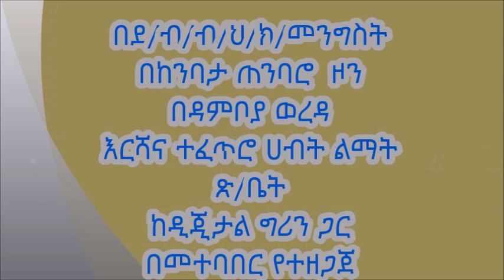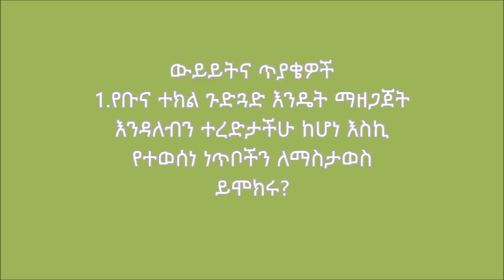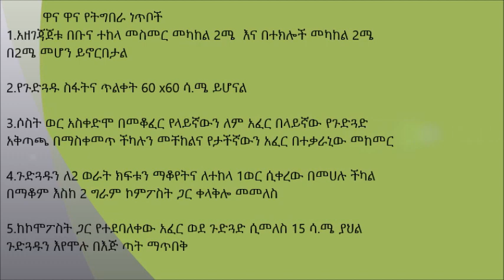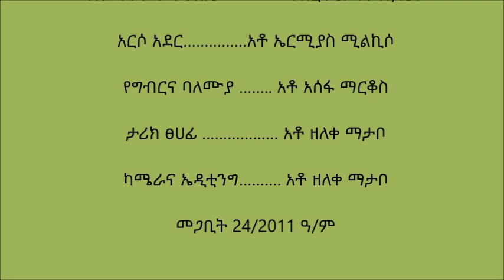Damboya Coffee Pit preparation